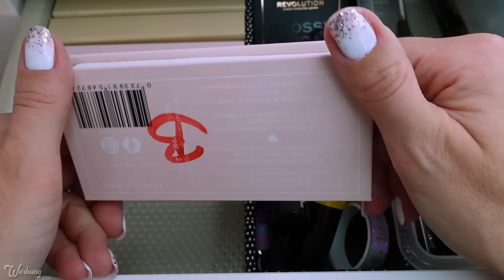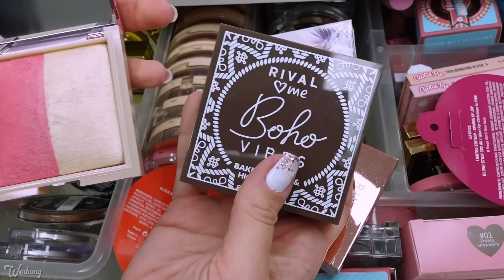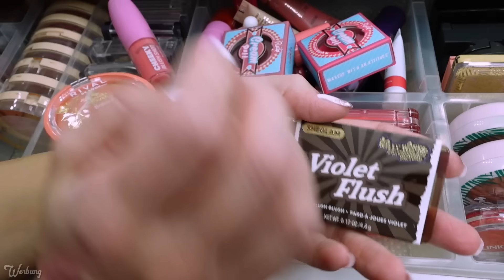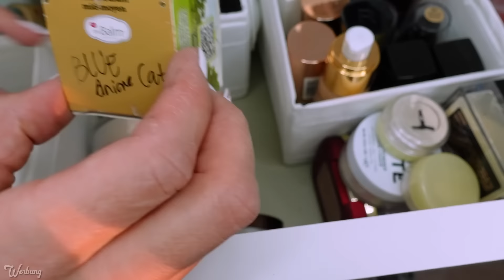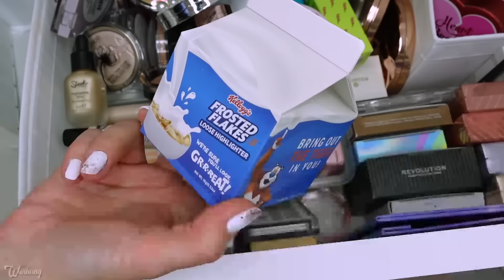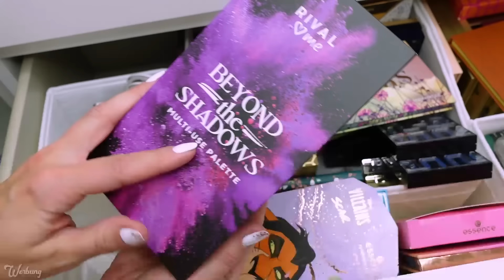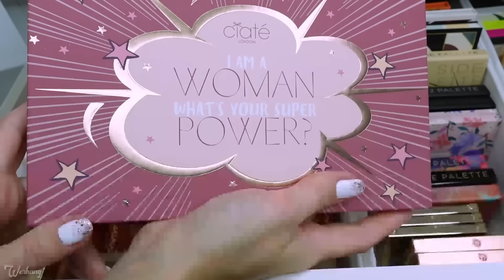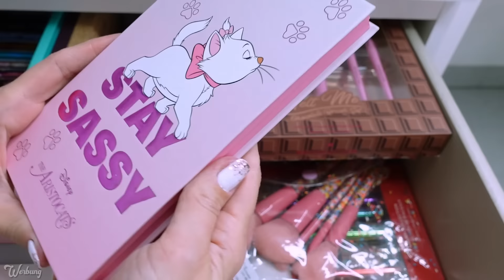🚮 XXXL DECLUTTER! Make-Up JUNKIE entrümpelt SCHMINKSAMMLUNG in ÜBERLÄNGE | Frühlingsrolina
Hallo meine Lieben, es ist endlich soweit: WIR stöbern gemeinsam für einige Stunden durch meine gigantische Schminksammlung und sortieren unheimlich viel davon aus. DECLUTTER

Bitte nehmt Euch kein Beispiel an der Masse, die ich besitze, das ist absolut nicht normal :D Aber ich lieb's halt. Und ich weiß genau, dass viele von Euch es auch tun xD

00:00:00 Was geht hier heute ab

*Schublade 1/8*
00:04:01 Fake Lashes
00:06:47 Augenbrauenprodukte
00:13:44 Kajal
00:16:15 Eyeliner
00:22:29 Mascara

*Schublade 2/8*
00:33:09 Monolidschatten
00:38:57 Lippenprodukte
00:45:26 Blush

*Schublade 3/8*
01:06:32 Primer
01:16:09 Concealer
01:19:49 Make-Up/Foundation
01:28:21 Puder
01:35:10 Setting Spray

*Schublade 4/8*
01:40:20 Bronzer
01:55:33 Highlighter

*Schublade 5/8*
02:18:03 Paletten Essence, Catrice, Rival, Action

*Schublade 6/8*
02:42:32 Paletten High End, BH Cosmetics, uvm.

*Schublade 7/8*
03:09:03 Paletten Revolution 1

*Schublade 8/8*
03:23:47 Paletten Revolution 2

Liebste Grüße

Bleibt gesund!

Du möchtest mir etwas schicken? Die größte Freude machst du mir, wenn du dir selbst etwas gutes tust, da ich schon so viel besitze. Solltest du trotzdem etwas schicken wollen, nutze gern diese Packstation:
Alina S.-O.
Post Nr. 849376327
Packstation 110
29378 Wittingen